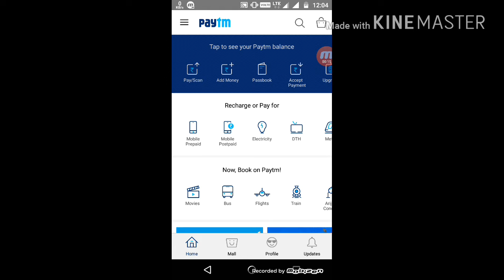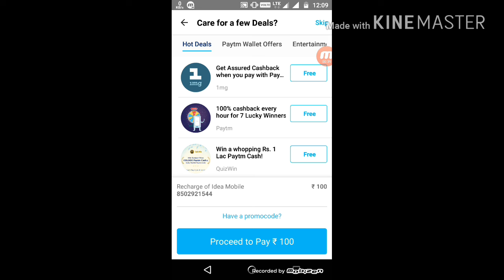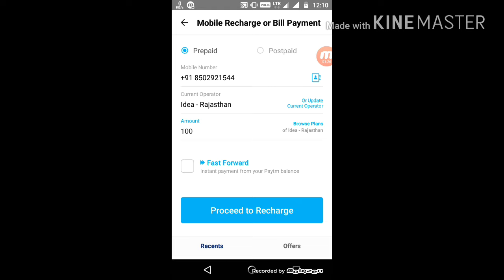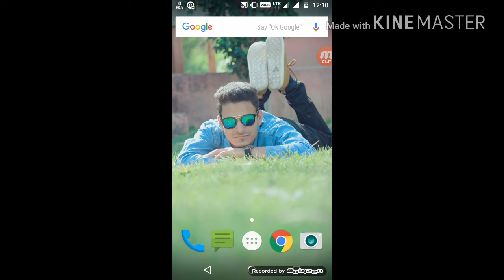Paytm Latest Promo code April 2017 for Old and New Users With Proof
Welcome to s.d.tricks.

aaj hum baat karenge paytm ke new promo code ke baare m jo old and new users dono ke liye h  to  dosto last tak ye video jarur dekhiye,

thanx for watching guyz.